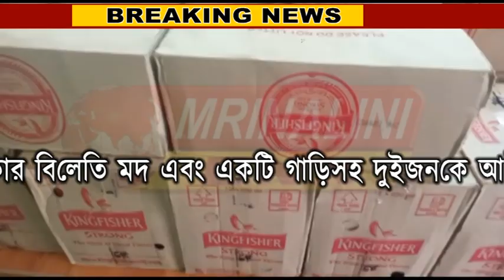এক লক্ষ টাকার বিলেতি মদ এবং একটি গাড়িসহ দুইজনকে আটক করে পশ্চিম থানার পুলিশ